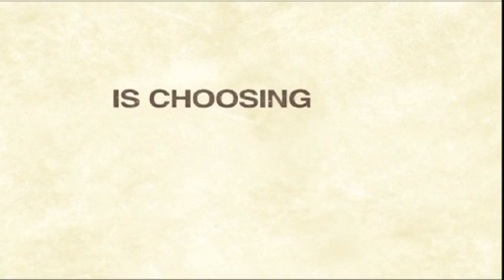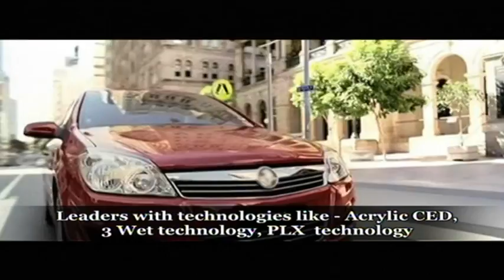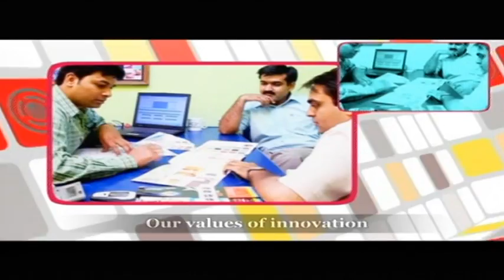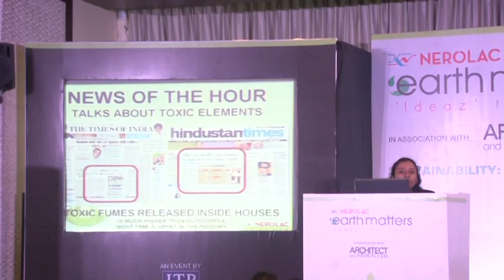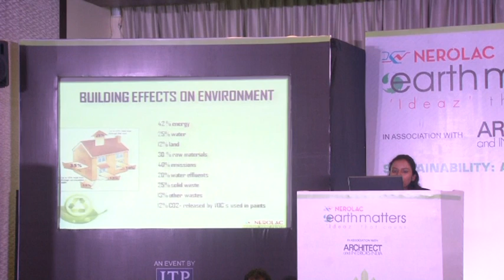Nerolac Earth Matters Ideaz that Count - Sustainable - Pune part-I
Watch a conference with the people at Pune. Nerolac in Association with Architect and Interiors India, Presenting you Nerolac Earth Matters.

How Nerolac started with a new technology called No Lead Paints and No VOC products in All Eco Clean Plaint

We are pleased to present the events of the Nerolac Earth Matters Pune Meet - an Ideaz that Count, 2013-14. "Everyone is Welcome" about this conference served as a forum for discussing sustainability and demonstrating Nerolac conscious efforts to ensure a cleaner, greener, and better future.